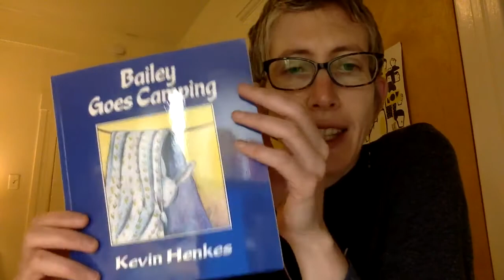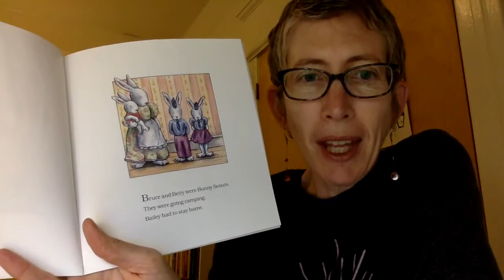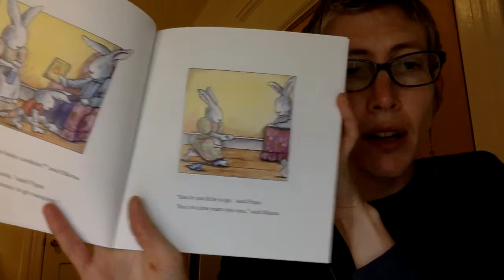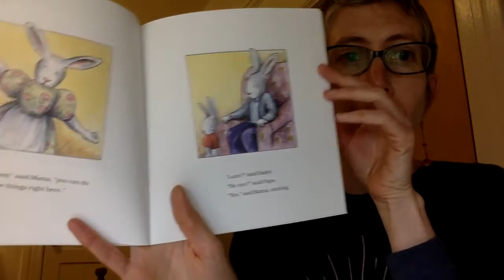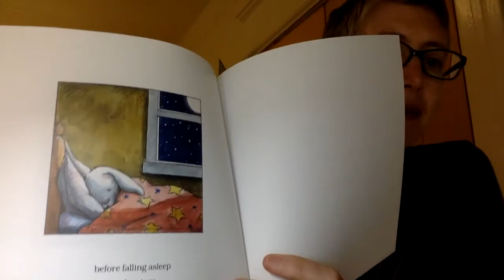Read Aloud - Bailey Goes Camping - Ms. Anna